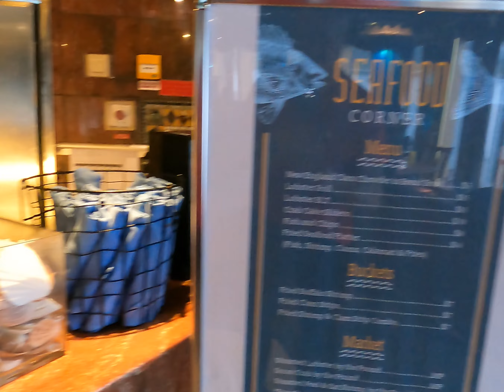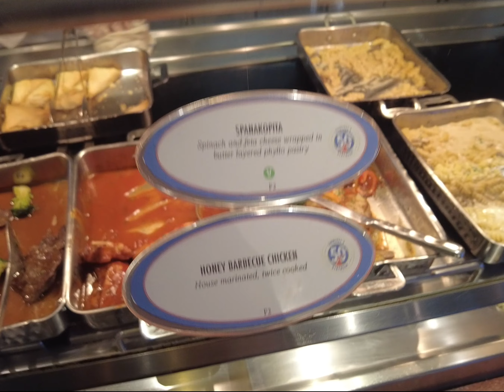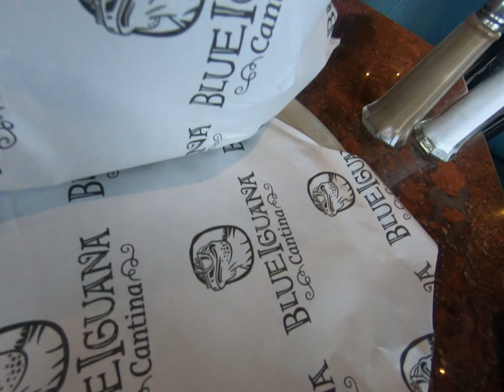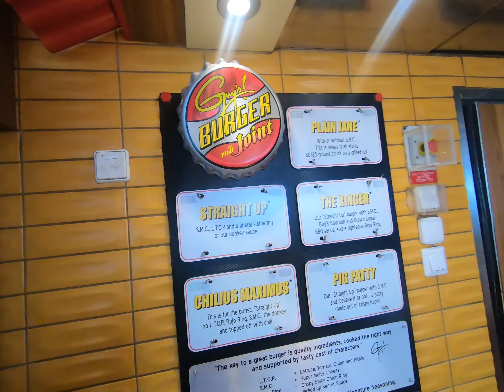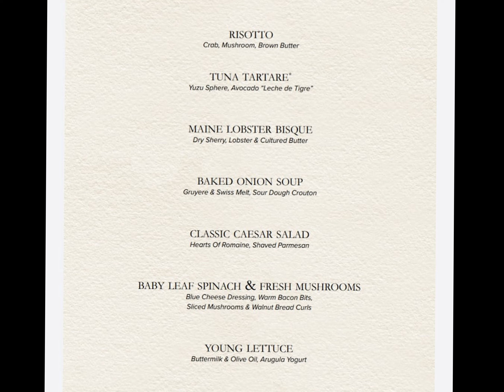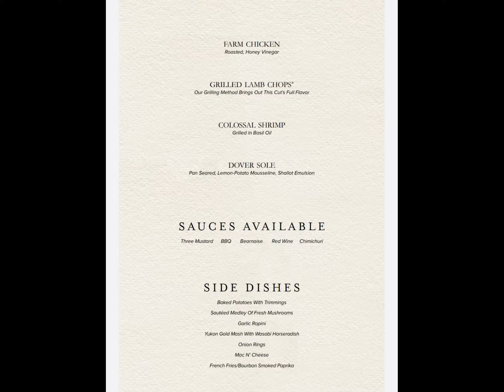Carnival Pride Food